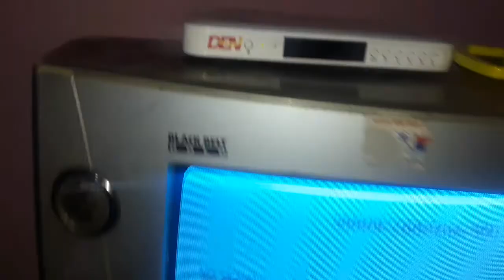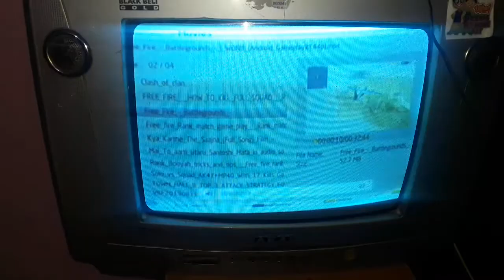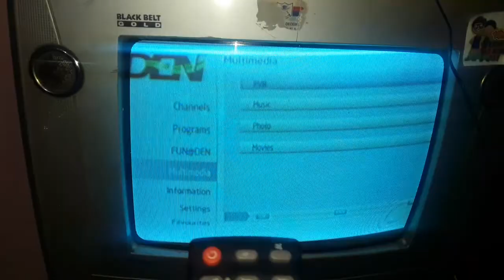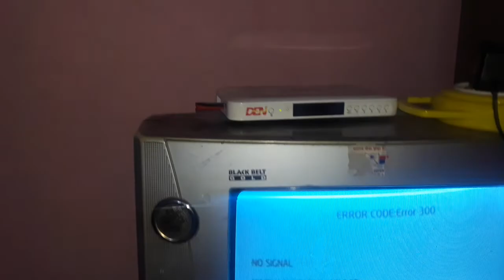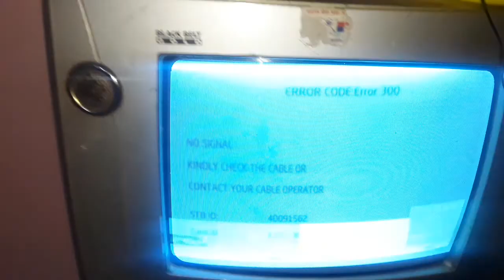How to use pendrive in den set top box photos , video pvr channel recording it working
Join Aadhan - To read short news at your fingertips and earn real cash to recharge mobile!.